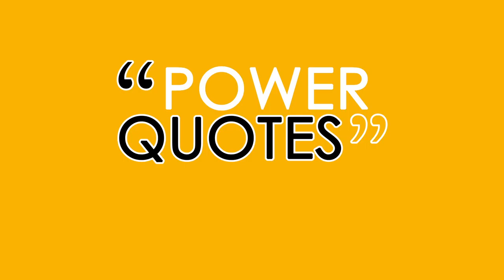LOOK BACK (Power Quote 17)